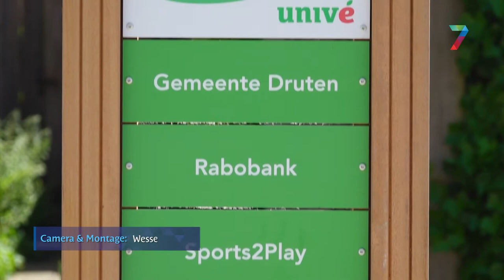Afferden heeft nu een beweegtuin